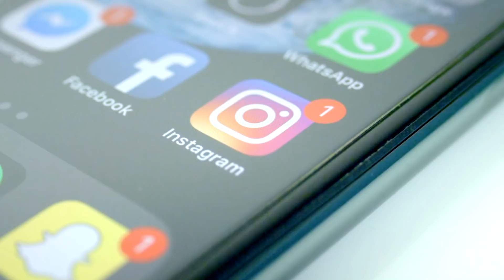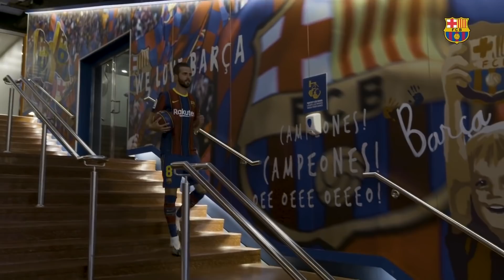BARÇA se DESHACE de estos JUGADORES | PSG amarra a RAMOS | NIÑA alemana SACUDE las redes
¡Argentina y Colombia se verán las caras en semis! La condición de Mbappé para renovar. Esto y más ¡AQUÍ!